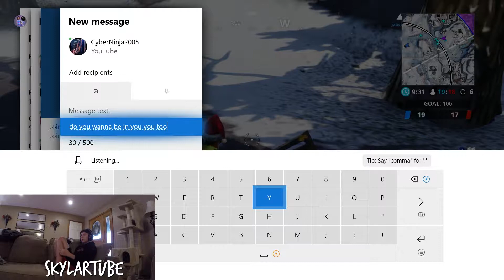TEAM RUMBLE IS CRAZY (Fortnite Battle Royale)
ey guys we have a another video of fortnite. If you want something different like a challenge we can do that.